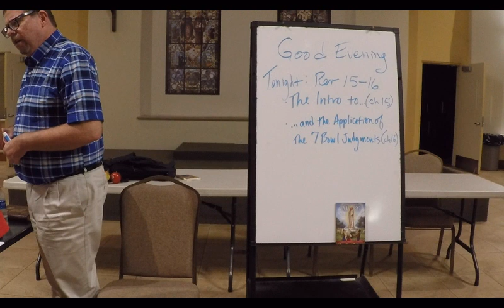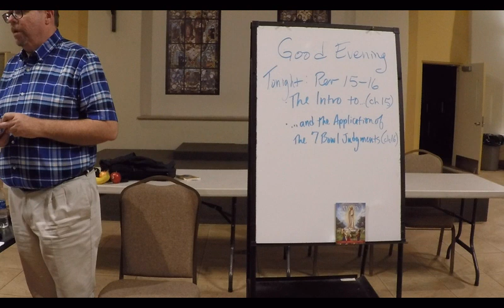2017.10.24 GP050853 - The Book of Revelation (video#6)